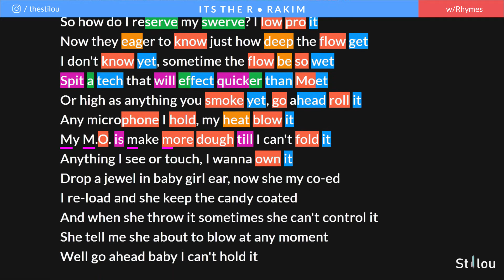Rakim - Its the R (Verse 2) | Lyrics, Rhymes Highlighted